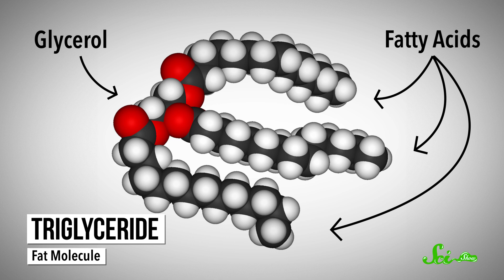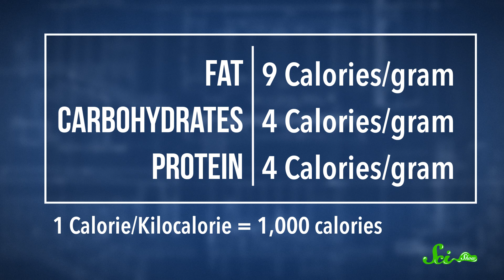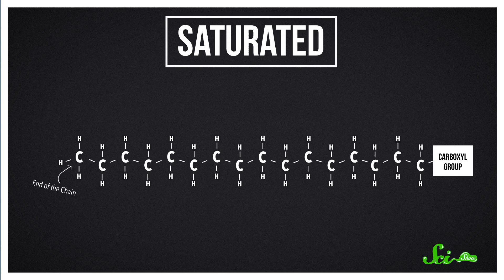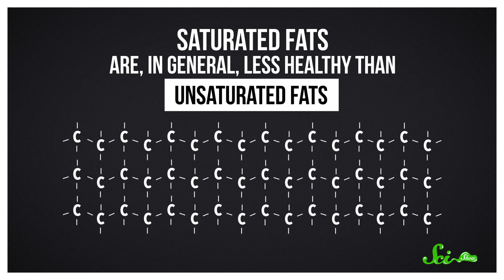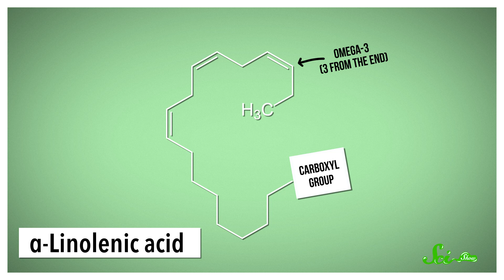The Truth About Fats and Nutrition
First low fat was in, now high fat is in—what kind of diet is actually the best for you? Join Hank Green and learn what we DO know about fat chemistry in this new health-focused episode of SciShow!

Reduction in saturated fat has a small but measurable affect on cardiovascular health